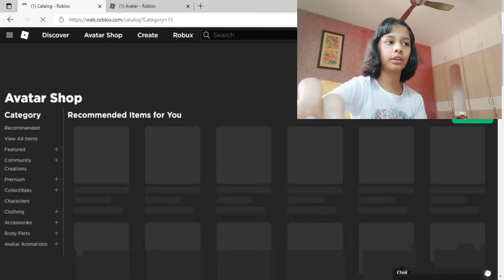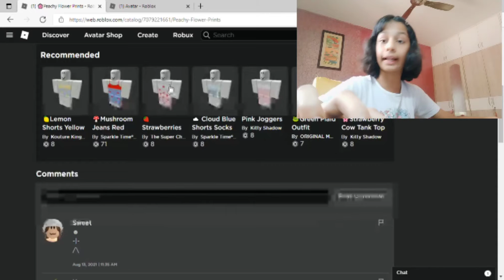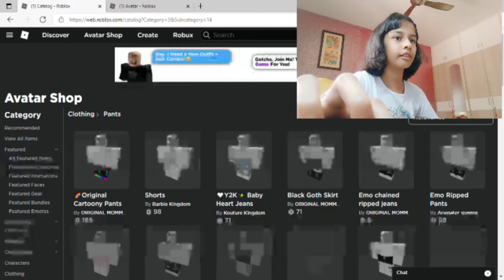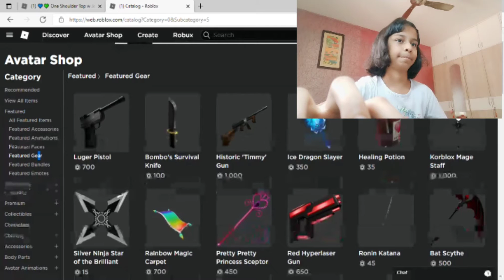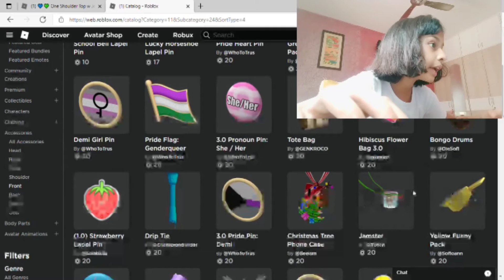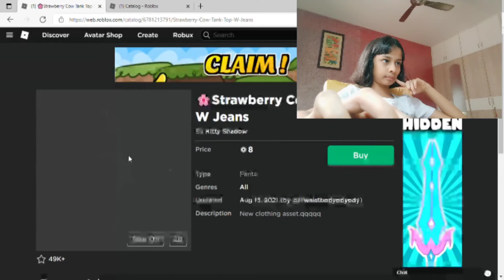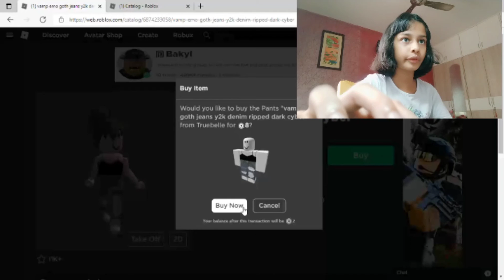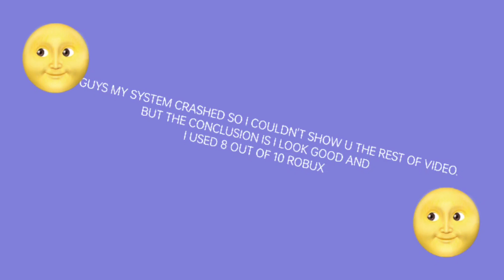Making my roblox Avatar cute with only 10 ROBUX!!!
hey guys!
so today I made my roblox Avatar cute with only 10 ROBUX